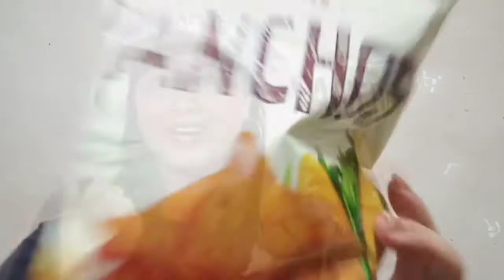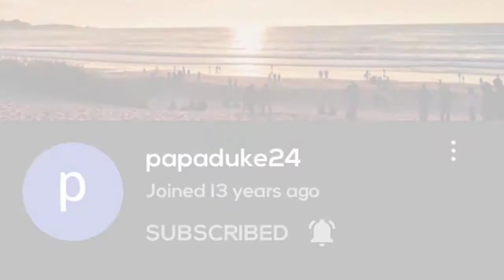OISHI PANCHOS NACHO CHEESE REVIEW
It's my first time I saw this, new Oishi Flavor and I fall in love to nacho cheese.

This is kinda Perfect for Nachos lovers like me..